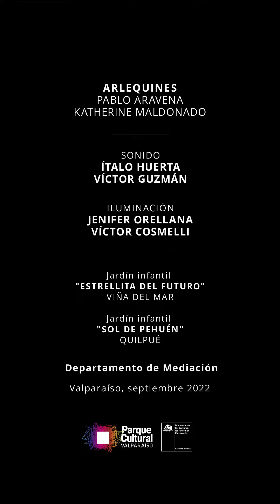Una visita extraordinaria al teatro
🙌En el marco del convenio que el Parque Cultural de Valparaíso tiene con la Junta Nacional de Jardines Infantiles (JUNJI) se realizó la actividad educativa “Una visita extraordinaria al teatro”✨instancia que le permitió a niñas y niños acercase de forma lúdica a las artes, por medio de una visita al teatro del PCdV, con diversidad actividades en que, siendo los protagonistas, pudieron conocer, participar y experimental de forma directa la práctica de los artistas en un escenario, con algunos de los elementos que contemplan una puesta en escena: locación, técnica y propuesta artística.